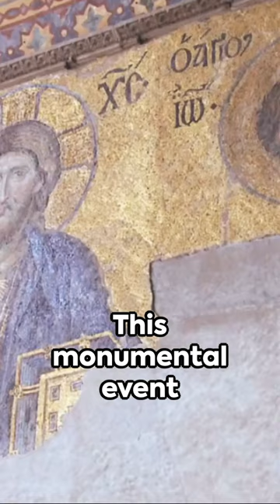First Christian Nation Armenia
Explore the ancient land of Armenia, a country with a rich history that is often overlooked. In this YouTube Short, we delve into the remarkable story of how Armenia became the world's first Christian nation, dating back to the early 4th century. From its mystical landscapes to its breathtaking monasteries, join us on a visual journey through the heart of this historic nation and discover the enduring legacy of faith that still thrives in Armenia today. 🇦🇲